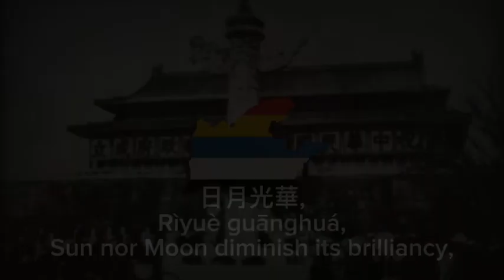“Song to the Auspicious Cloud” Anthem of the Provisional Government of the Republic of China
Anthem of the Provisional Government of RoC, Song to the Auspicious Cloud.